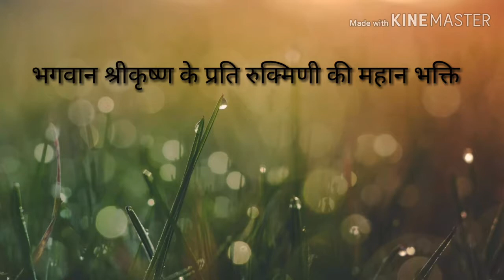# Shree krishna ke prati rukmini ki bhakti🙏🙏